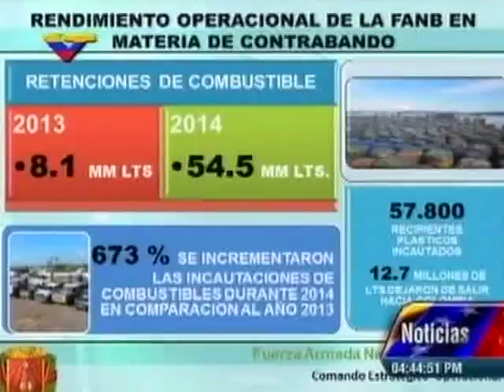Ministro para la Defensa ofreció un balance de la lucha anticontrabando